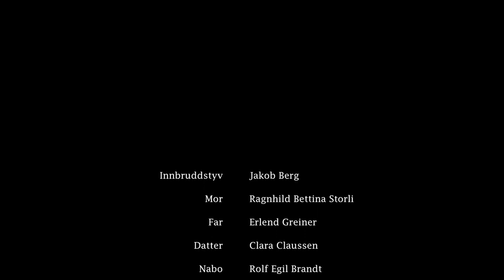UKM Bjerke 2012 - Håkon Anton Olavsen - Inn i varmen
Inn i varmen er en humoristisk kortfilm om en innbruddstyv som bryter seg inn i et tomt hus, og liker seg så godt at han begynner å bo der. Filmen er laget av Håkon Anton Olavsen, Petter Aaberg og Torjus Hembre Singstad, og var vårt diplomprosjekt våren 2012 ved Elvebakken videregående skole. Vi er en godt sammenspleisa gjeng, men har ikke noe innarbeidet gruppenavn. Denne filmen gikk videre til UKM Oslos Fylkesmønstring 22 april 2012.